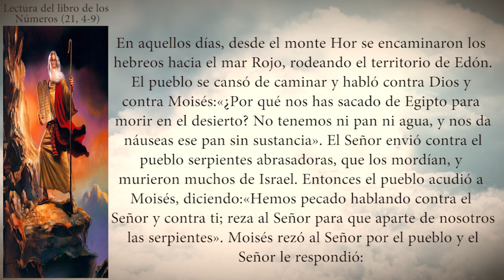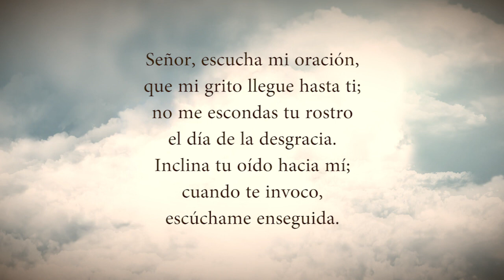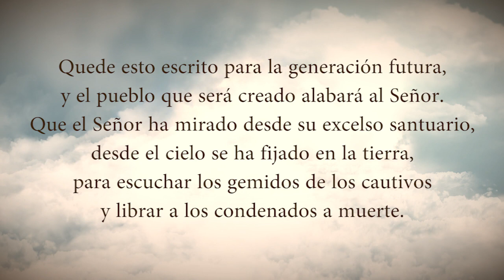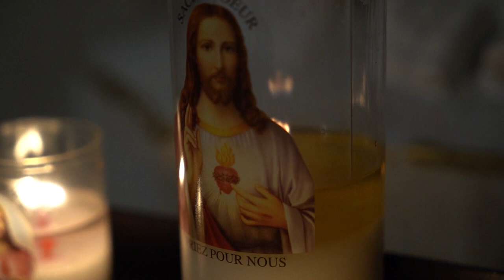Evangelio Del Día Martes 28 De Marzo De 2023 Padre Yesid Franco